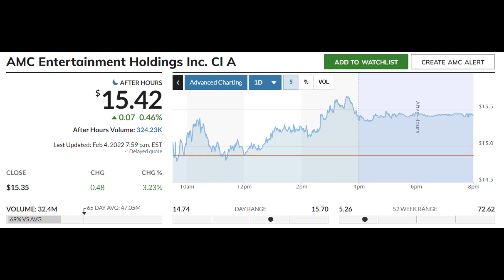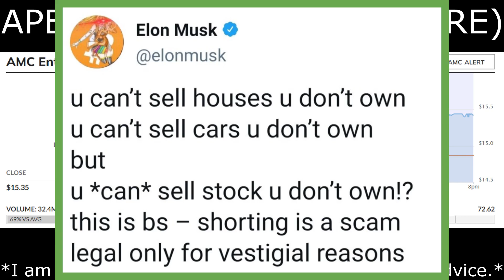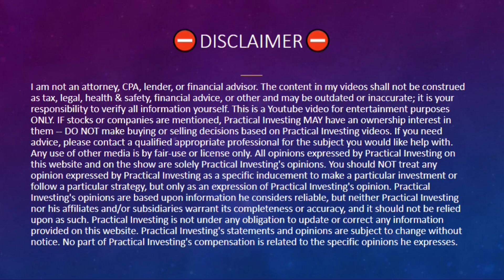AMC STOCK | ELON MUSK JUST SENT A MAJOR WARNING! (AMC Short Squeeze Update!)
In this AMC Stock video I am going over what Elon Musk Just said & how I think this relates to AMC stock & the MOASS. I will tell you what this means for AMC stock price for this week & my prediction for amc stock price this week.

Sincerely,
PracticalInvesting